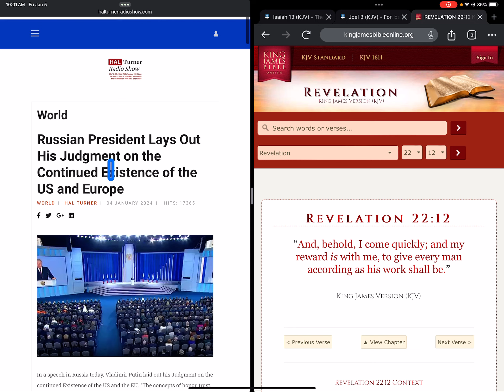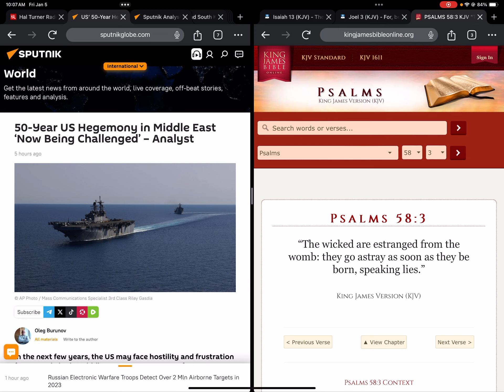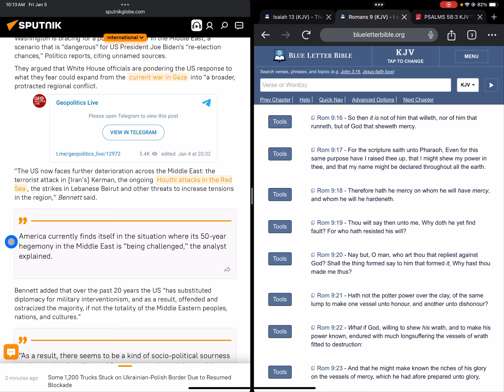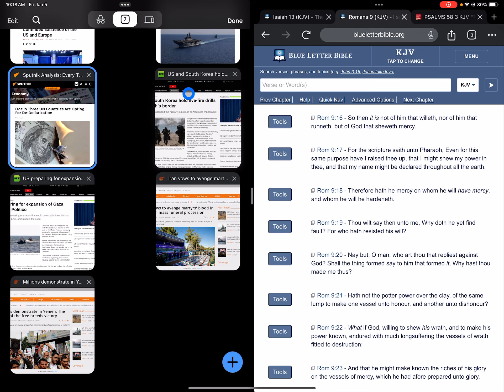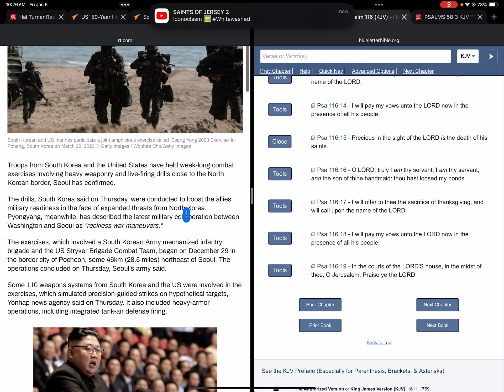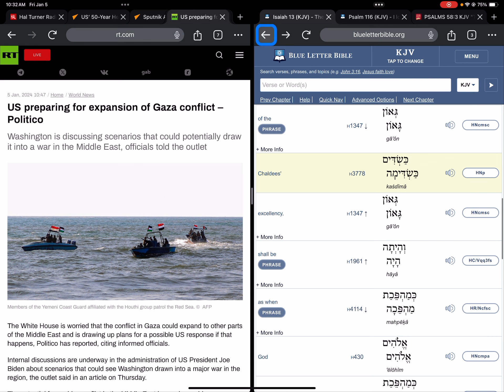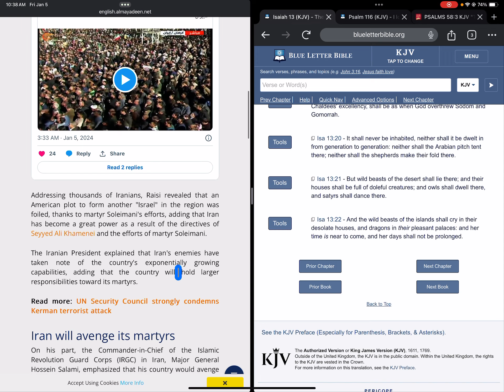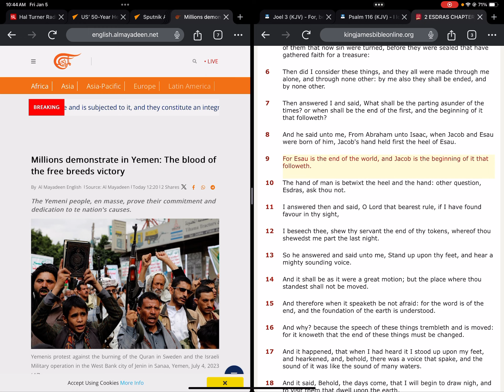US to Enter Middle East WAR; Russia PUTIN Condemnation of EU & AMERICA. WW3.